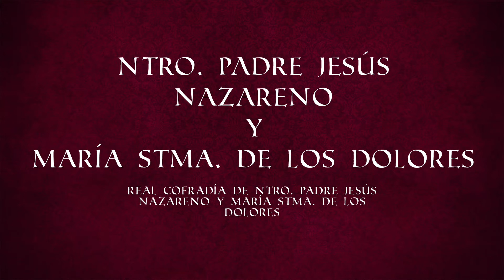El Nazareno y la Virgen de los Dolores- Semana Santa Melilla 2016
Procesión del Miércoles Santo 2016 de la Cofradía del Nazareno y la Virgen de los Dolores de Melilla.